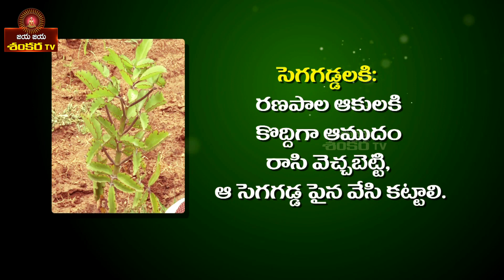Significance of Ranapala Leaves || Dr. Ramji || Mokkalu Vaidyam Ep-1 || Jaya Jaya Shankara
Significance of Ranapala Leaves.